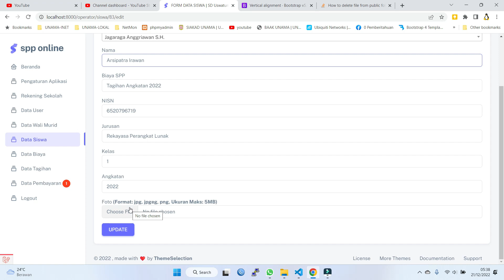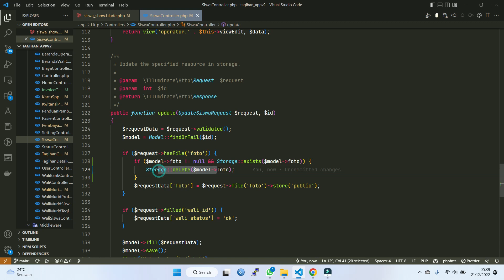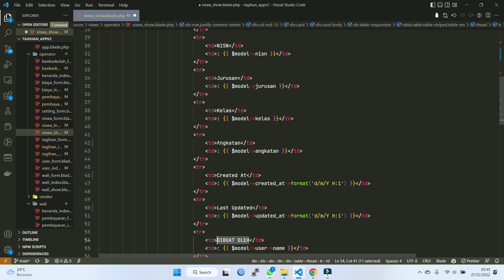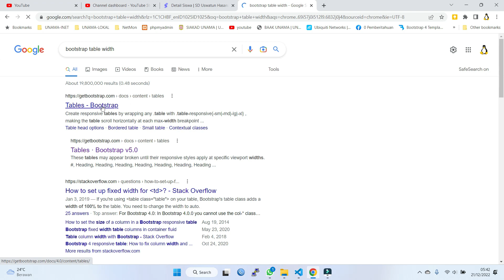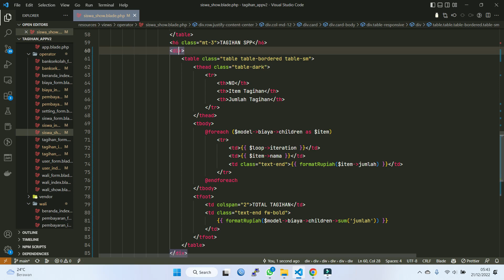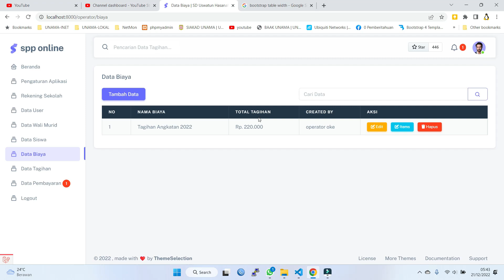Laravel Proyek #141 Perbaikan Upload Gambar di Siswa